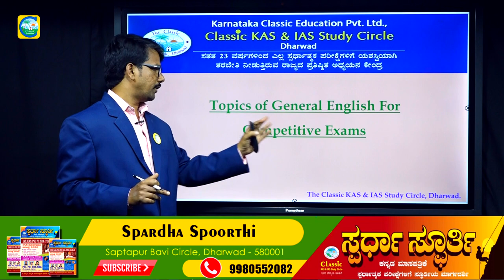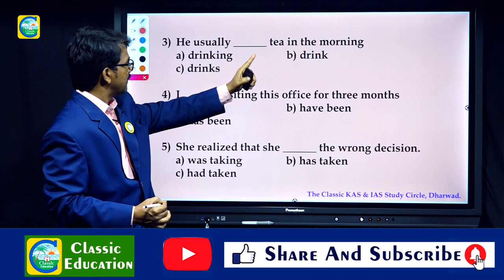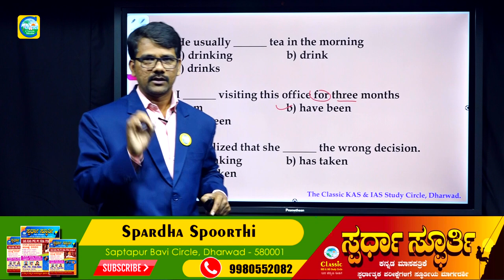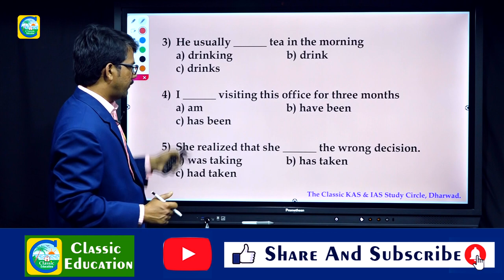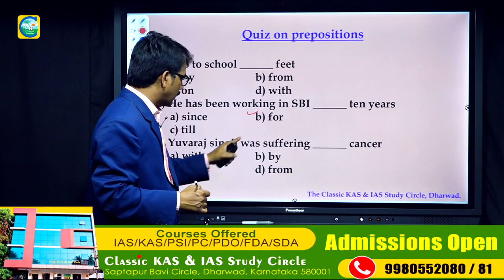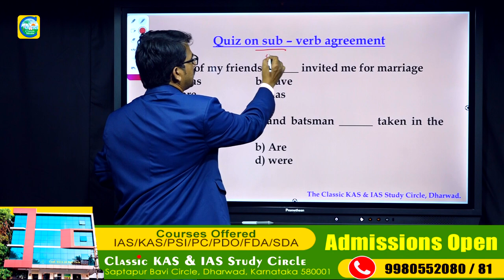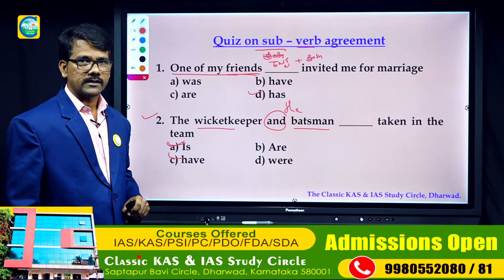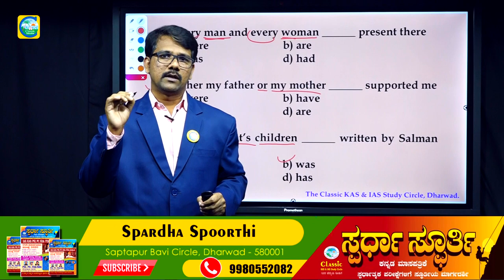English Objective Questions for FDA | Objective Questions for competitio||Classic Education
The English section is considered to be the most important and scoring section as it does not involve any formula or tricks to remember. Moreover, answering questions in the general English section takes less time when compared to other tricky sections of competitive exams.

General English questions and answers are designed in the examination to test candidates knowledge and understanding of basic grammar, vocab and important rules of the English language.
english objective questions for competitive exams | english objective questions for competitive exam||FDA||CLASSIC EDUCATION||For IAS/UPSC/KPSC/KAS/PSI/PDO/FDA/SDA/PC